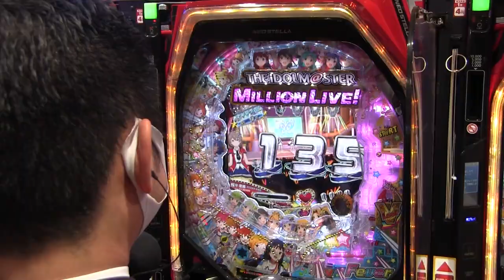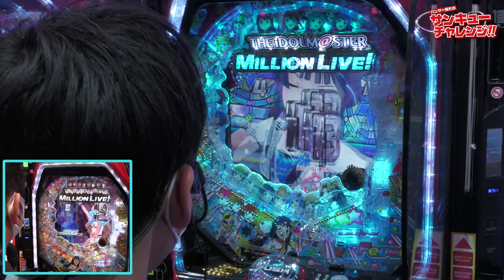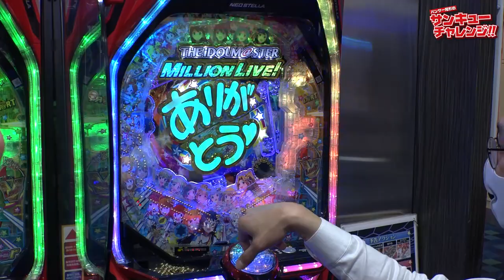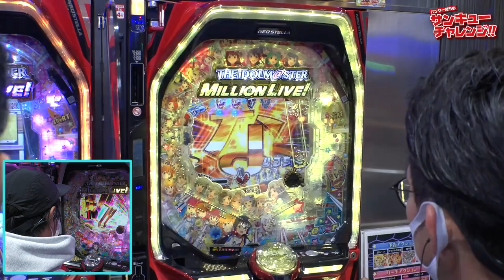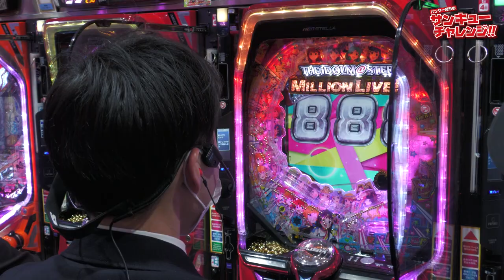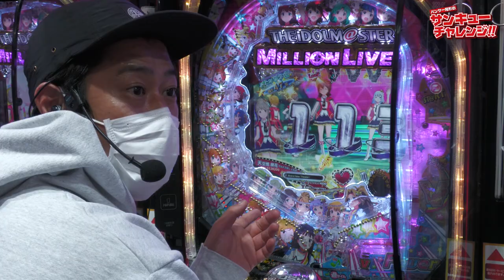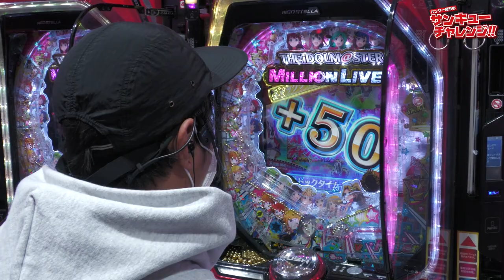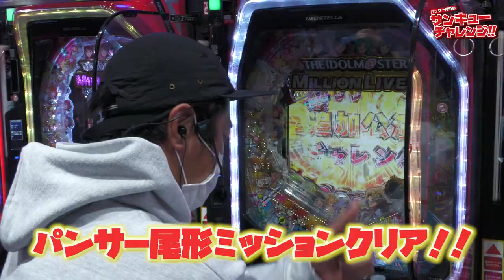パンサー尾形のサンキューチャレンジ‼『PFアイドルマスター ミリオンライブ!』後半戦‼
今回は『PFアイドルマスター ミリオンライブ!』で番組存続を懸けた熱い戦い‼

【パンサー尾形VSキコーナ軍団】見事勝利で番組存続が出来るのか！？
乞うご期待‼